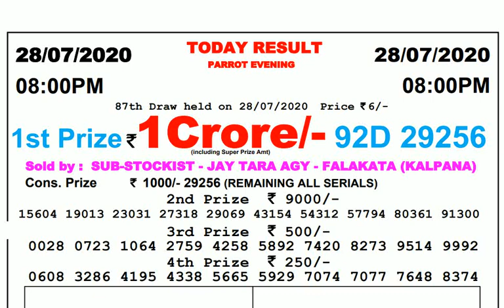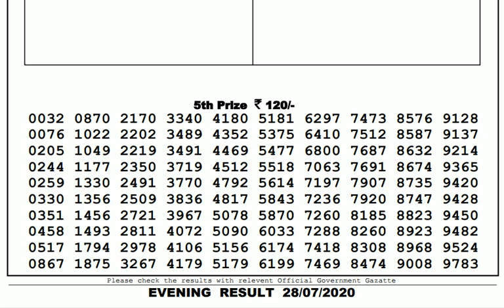Lottery Live I Lottery Results I Sombad Lottery 11.55am 04.00pm 08.00pm gdn